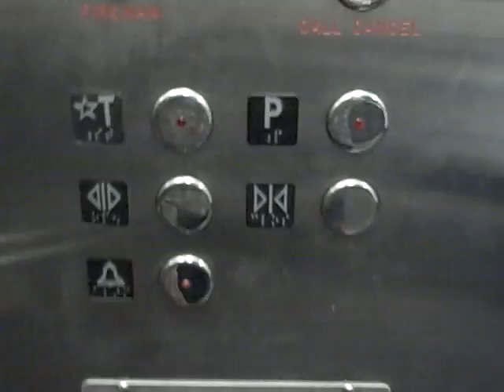167. Montgomery Hydraulic elevator at Reunion Tower trains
This is one creppy elevator at Renuion tower trains of  Dallas tx.
man:Montgomery
installed:1990s
peformance:?lbs/??passengers/25hp